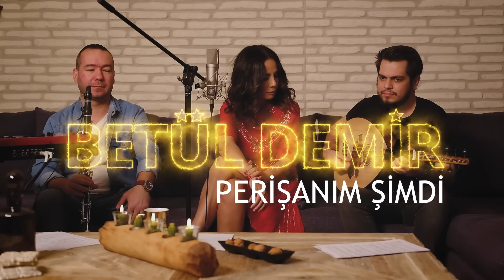Betül Demir - Perişanım Şimdi (Cover)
Bu Şarkıyı Sezen Aksu albümünü hazırlarken stüdyosunda ilk dinleyen şanslı kullardandım ki o yıllar kalbi çok kırık, çok öfkeli bir kız çocuğuydum...şu kayda kadar da hiç söylememiştim.şarkıyı aklıma sokan @ozdemirguzz oldu.Bir sound check esnasında çalıp ciğerimizi söktü biz de hadi hep birlikte çalıp söyleyelim dedik. Teşekkürler Sezen Aksu yüreğimizden tutan eşsiz şarkıların için 🎶🙏💖🌸 teşekkürler benim için düzenleyip çalan @emirhancenngiz @huseyinpulant @ozdemirguzz @onertombuloglu badem video yönetmenimiz @hatemsipahiart ekip @sudebilgedemir @ranaakyildiz @salihaabaygurcay En büyük teşekkürüm de sizlere🙏 Her geçen gün daha çok özlüyorum birlikte özgürce şarkı söylediğimiz buluşmalarımızı 🙋🏻‍♀️🙏💖🎶

''Perişanım Şimdi''

Ne ağzımın tadı var, ne canda huzur?
Gönül nasıl derin bir kederde?
Aşkından ümidi kestim hiç olmazsa
Evim şenlensin sohbete gel de

Sen hiç fark etmeden kalp kırmadın mı?
Merak edip vicdanına sormadın mı?
Ne yaptım ben sana bu kadar nihayet?
Ben de bir anadan doğmadım mı?

Bir daha olmaz
Bin kere tövbe
Kan davası mı?
Bu nasıl öfke?

Bir daha olmaz
Bin kere tövbe
Kan davası mı?
Bu nasıl öfke?

Perişanım şimdi, mutlu oldun mu?
Başını yastığa, rahat koydun mu?

Ben de…

Aranje: Emirhan Cengiz
Klarnet: Hüseyin Pulant
Gitar: Öner Tombuloğlu
Ud: Özdemir Güz
Piyano: Emirhan Cengiz
Video Prodüksiyon: Hatem Sipahi